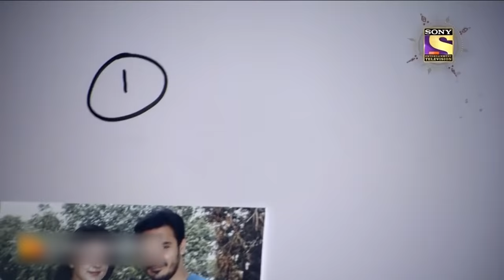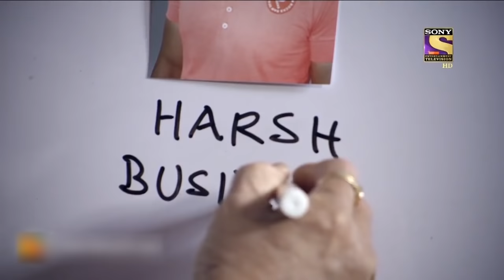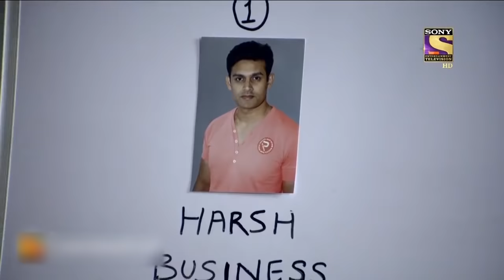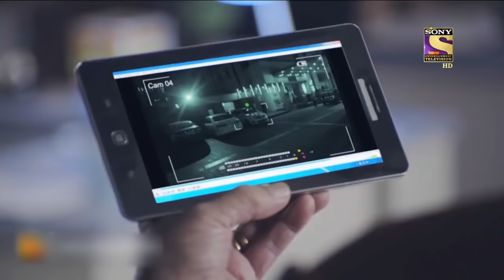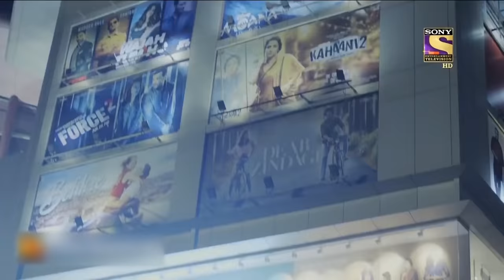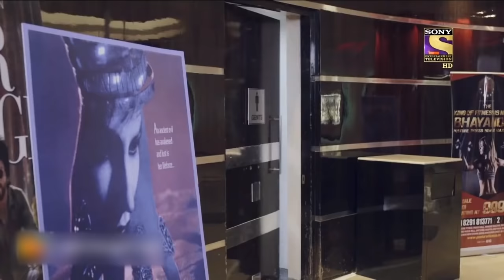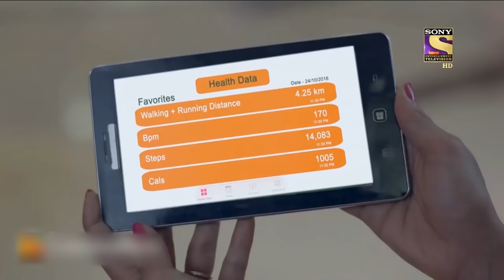CID की Timing है एक दम सही | Anokhe Avatar